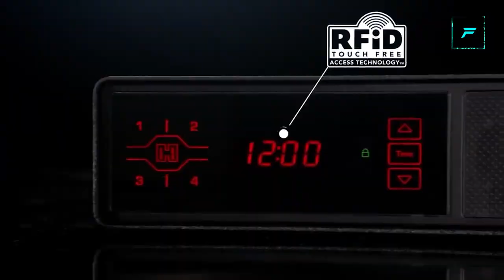INCREDIBLE WAYS TO STORE WEAPON | YOU DIDN'T KNOW ABOUT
Ideas -

Hornady® RAPiD® Safe Night Guard™
Locking Trunk Rifle Cabinet
Timber Vaults Occasional Table
Guitar Rifle Case
QuickSafes QuickVent
Gun Bed
Under Seat Pick-Up Truck Locking Gun Cabinet
ArmA15 AR15
Tactical Walls Top Locking Concealment Shelf